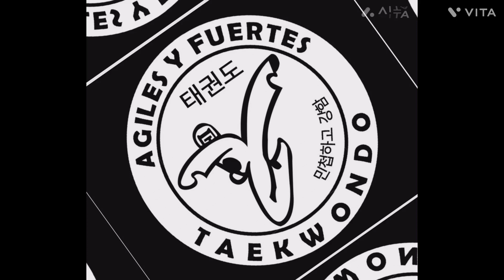Escuela de Combate 22 Jul 2023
Escuela de Combate Sábado 22 de Julio
DOYANG CENTRAL
Guadalupana #35 Colonia Santa Fe La Piedad Michoacán
Siempre más, siempre mejor... Ágiles y Fuertes Taekwondo